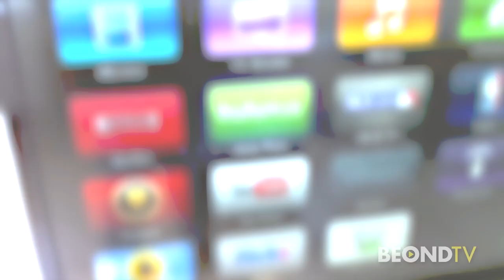"Diary of an Old Home" on HBO Max: Audrey Cleo Yap review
Audrey Cleo Yap is joining us today with her adorable assistant Asher. Her must stream is "Diary of an Old Home" on HBO Max!